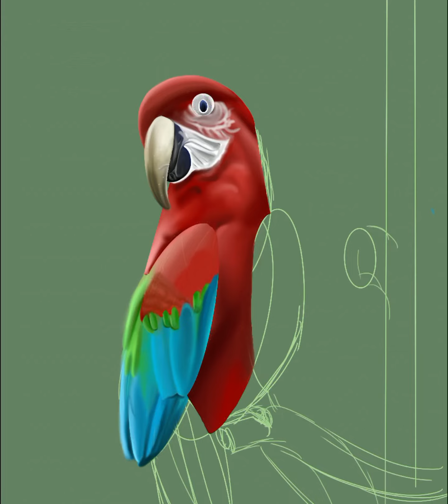Parrot Procreate Speed Paint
🔶 Procreate Brushes

🔶Apparel - Shirts - Face Masks - Neck Gaiters - Phone Cases - Beach Towels - Stickers - Magnets - and more